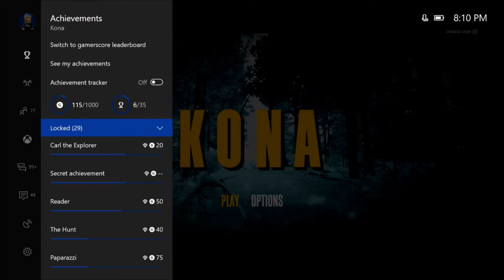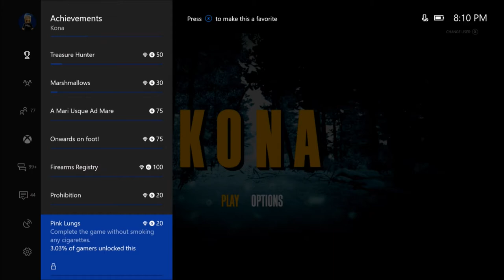Nasty's Take with gameplay on KONA - Xbox One - REVIEW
Check out KONA now on Xbox One.  This game is really cool. And for only $20. That is a steal.  It does have loading issues but its not not that dramatic. The achievements in this game will take some time. 8/10